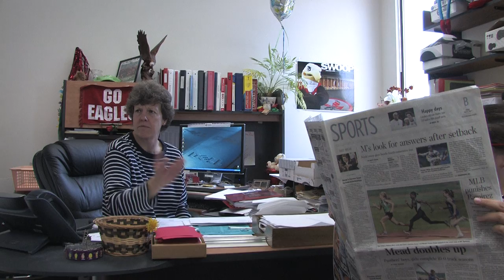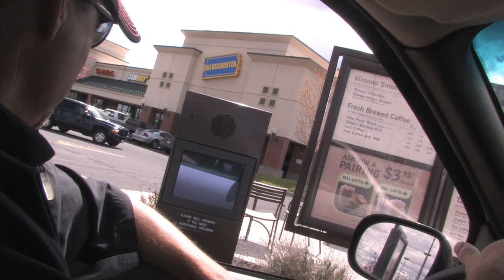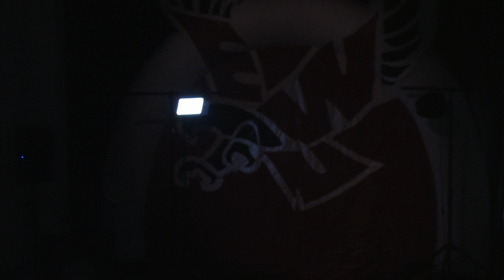2009 EeeWoo Awards Opening Segment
The opening video from the 2009 EeeWoo Awards for Eastern Washington University Athletics.